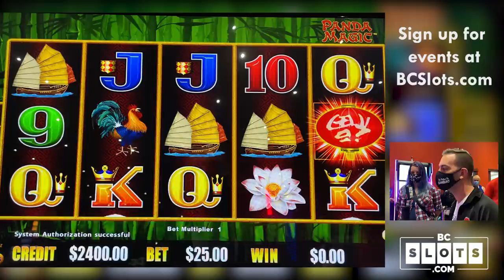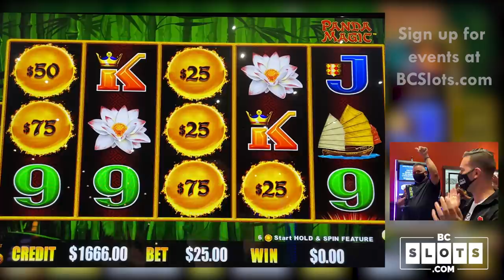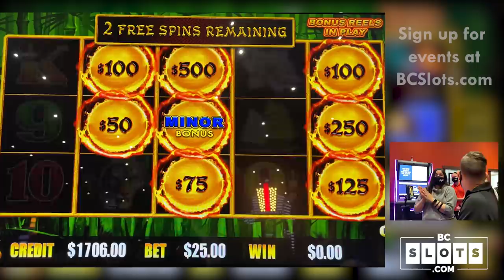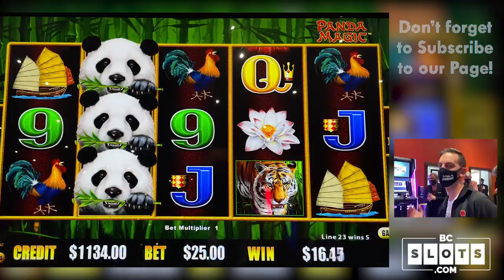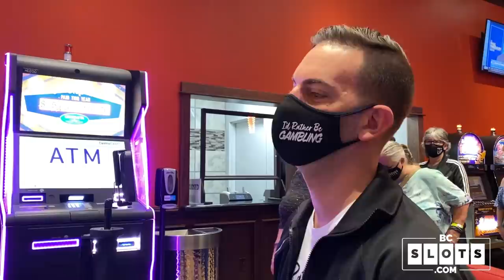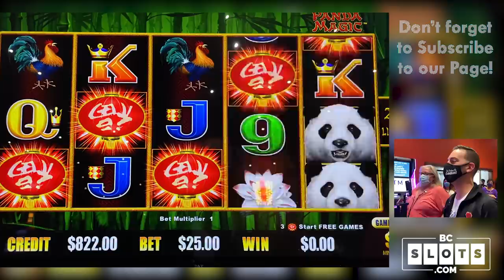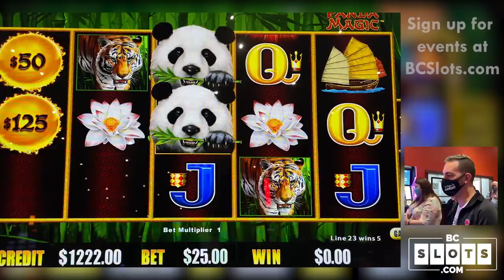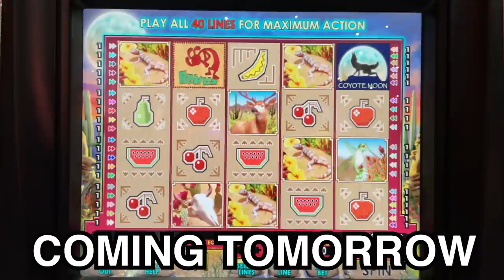$4800 Group Pull 🐼 Massive 300x 🐼 Panda Magic JACKPOT!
Thanks to our partner Coushatta Casino for an awesome group pull!

2021 Slot Machines played today:
Panda Magic Dragon Cash

ASSOCIATE PRODUCERS:  Rob R, Pablo M, Alfonso M, Maria M, Lawrence , Steve B, John M, Latoya R.,Monica H ,Don D, Mark W,James M, Anna R, Meghan M, George W, Renn J.
CO-PRODUCERS:  Terrie Y, Kenzie H, Jennifer L, Elyzabeth C, Anna M, Crystal R, Tracy M, Joshua B, Erich H, Barbara D, Jose O, Susie S, Lyn-Ellen S, Deb L, Wendi G,  Christian K, Candy K, Sherri B, Wade S, Donna F, Stephanie P, D Owens, Kenneth T, Stefanie M, Miles W.